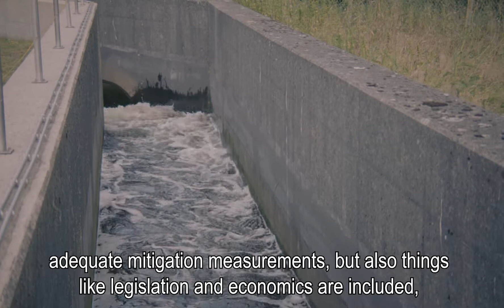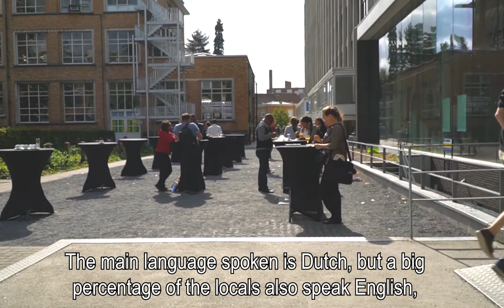Msc. Environmental Science and Technology students (Ghent University) share their experiences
Students of the Msc. in Environmental Science and Technology at Ghent University (Belgium) share their experiences. Why did they choose the programme? What are their options? What did they learn so far? And how do they feel in the city of Ghent?